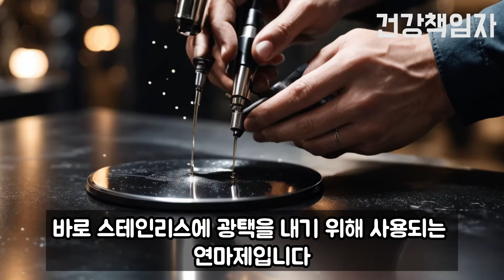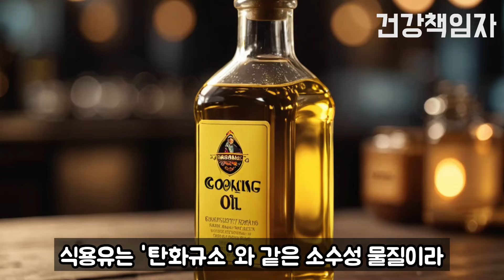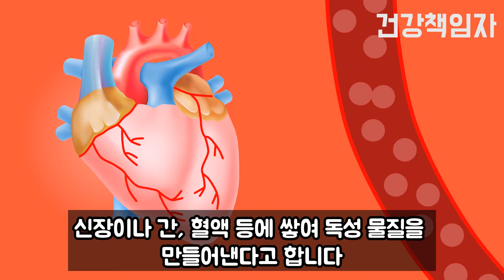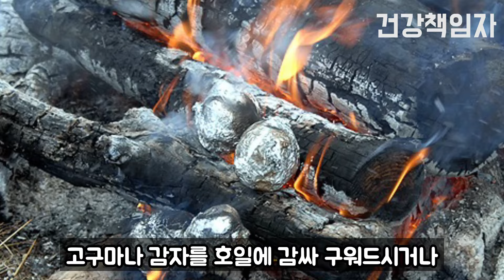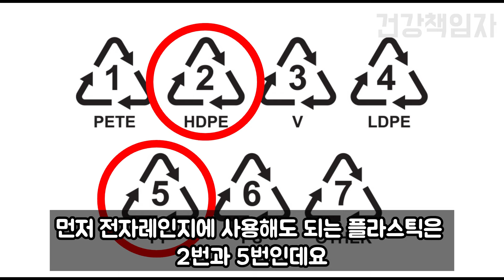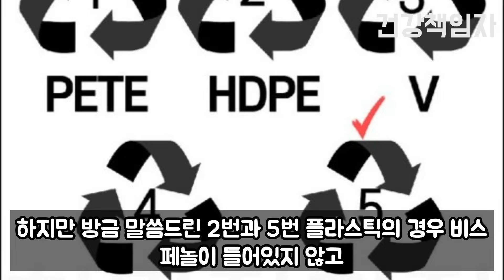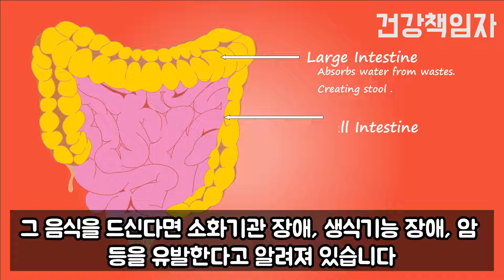지금껏 반찬을 담아왔던 이 반찬통 때문에 암에 걸려버렸습니다..